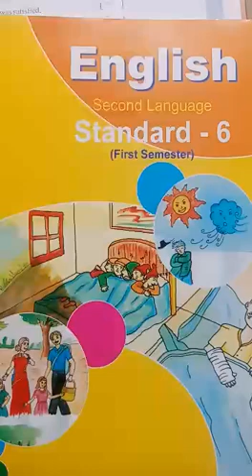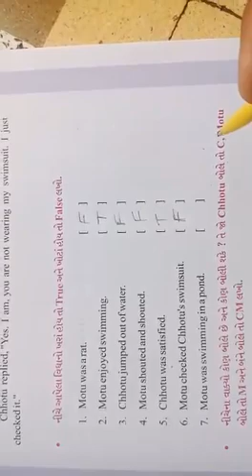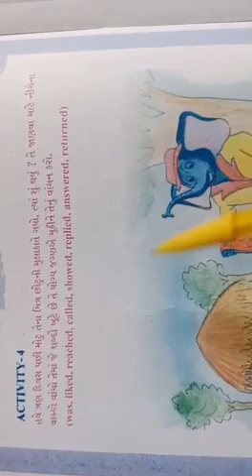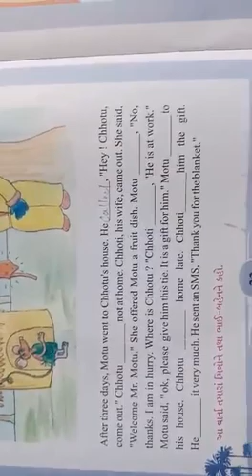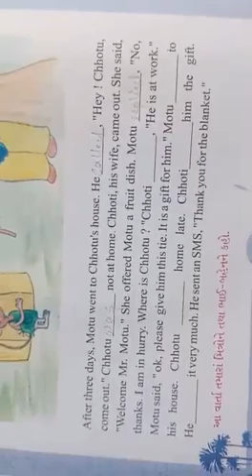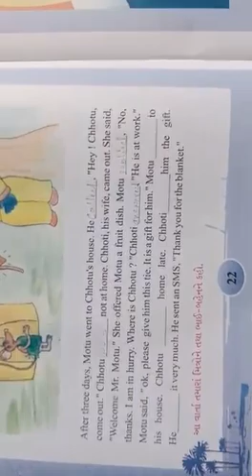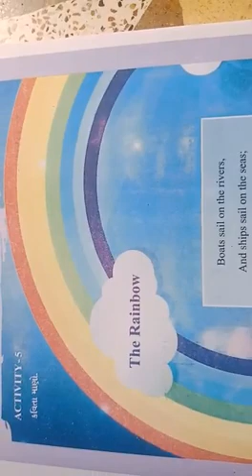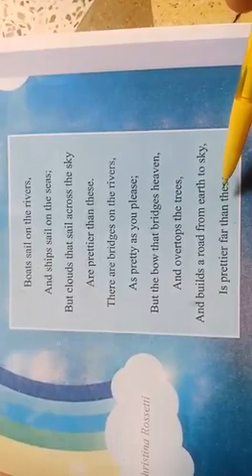STD:-6 GUJ. MED. SUB:-ENGLISH DT:-14-07-2021